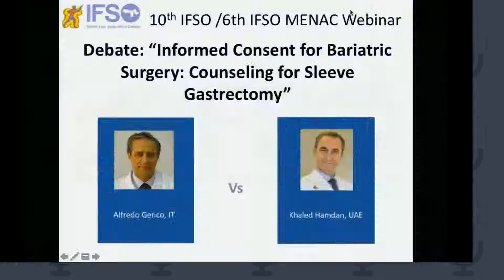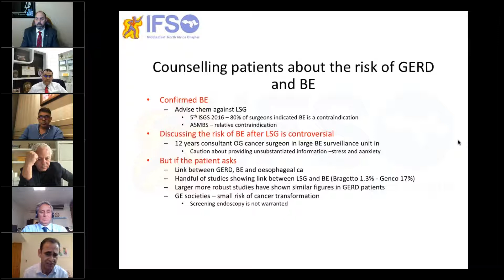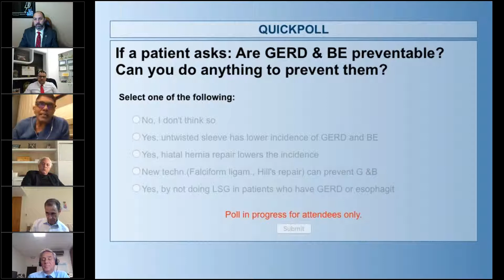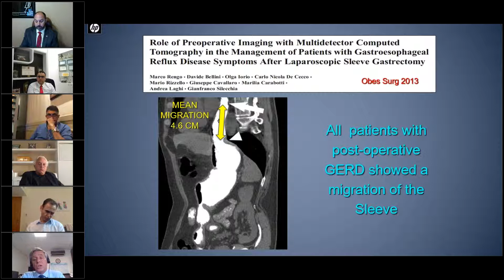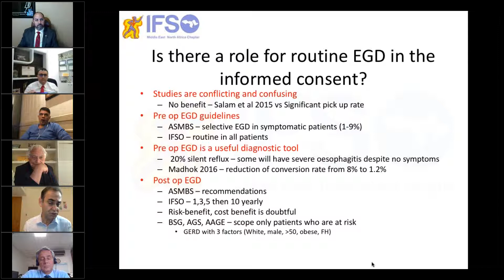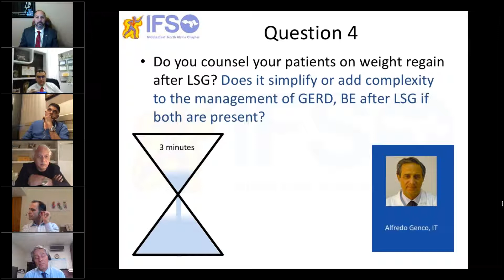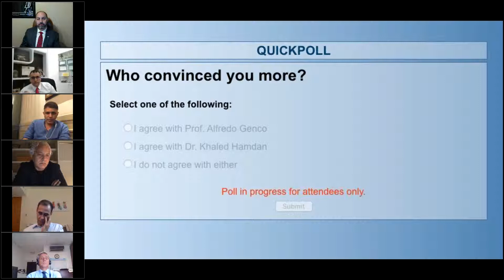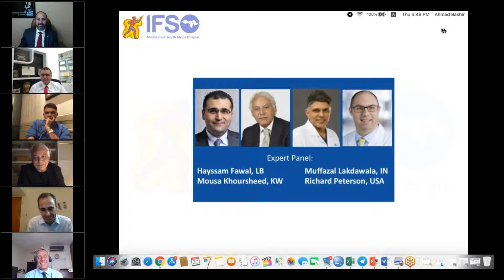Informed Consent For Bariatric Surgery Counseling For Sleeve Gastrectomy